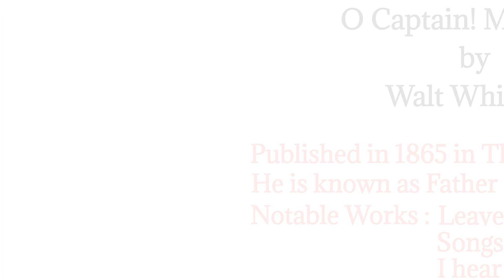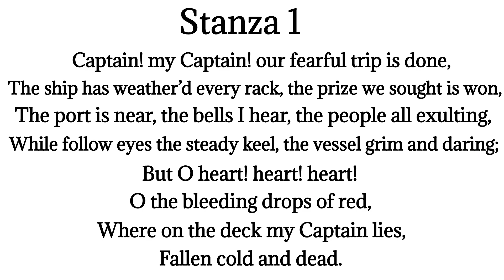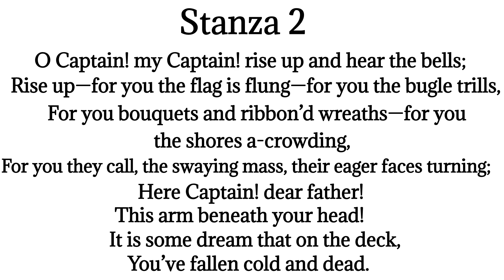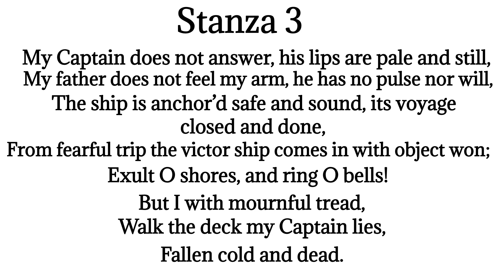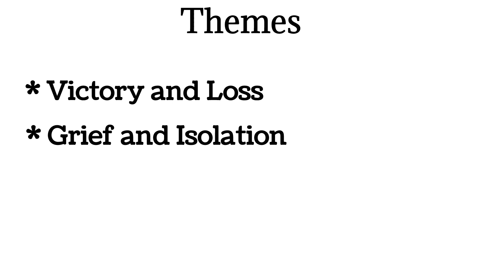o Captain! My Captain! by Walt Whitman explained in Hindi with its themes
Hello Everyone,
In this video, I have explained a poem O Captain! My Captain! with its themes.